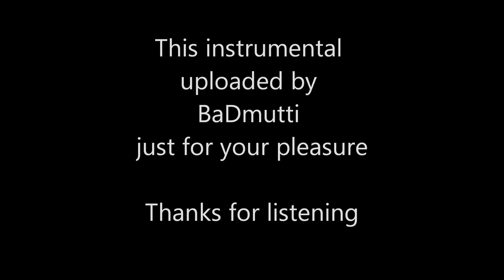Dianne Price & The Jimmy Murchison Combo - D. P. Blues (Drive Records 829)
Again a very rare instrumental